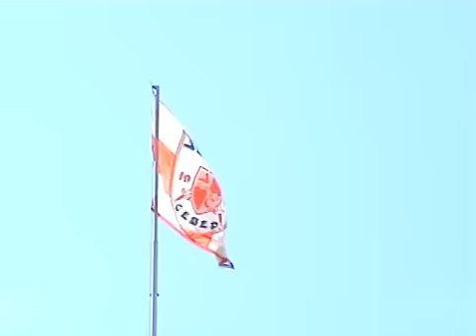Delije u Kraljevu: Sloga - Zvezda 0:2, 23.09.2010.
Utakmica Kupa Srbije u Kraljevu i puna tribina Delija.